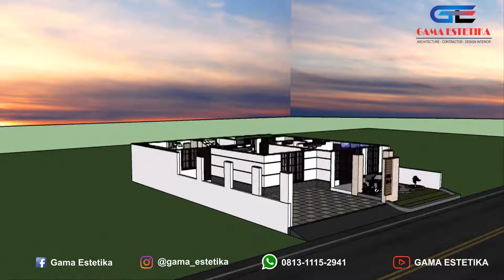Desain Rumah Classic Modern 12 x 15 Meter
Desain kali ini  mengangkat konsep rumah gaya Classic Modern diatas lahan 12 x 15 meter.

LT        : 12 x15
Model : Classic Modern
Owner : Mr. Yuliono
Lokasi : Cikampek, Bekasi

Spesifikasi ruangan

Lantai 1 :
- R. Tamu
- K.Tidur  + KM
-  Dapur
-  R. Makan + Mini Bar
-  Kamar Mandi
- Carport Untuk 3 mobil
- Mushola
- Taman depan & belakang

Lantai 2 :
- 2 K.Tidur
- R. Keluarga
- R. Kerja
- Kamar Mandi
- Gudang
- Service Area
- K. Tidur ART
- Balkon
Semoga Desain Rumah kali Ini Menginspirasi

Bagi Anda Yang Memerlukan Jasa Desain Arsitektur Rumah, Villa, Kantor, Kosan, dll.
Konsultasi rancang bangun 🏠 tanya² harga borong & booking slot. silakan kontak telp/WA 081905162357 & 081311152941